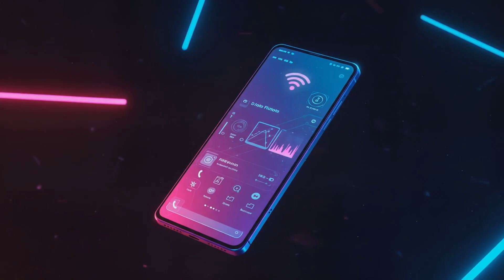AI News - AI for Everyone. The Good, The Bad, The Future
Dive into the vibrant world of technology and innovation with "AI News: Cyberpunk Edition - Byte & Gizmo's Neon Adventure!" Join our charismatic hosts, Byte and Gizmo, as they navigate through the latest AI breakthroughs—from Mistral AI's powerful Small 3.1 model to Roblox's revolutionary Cube generative system. Experience the pulsating energy of a cyberpunk cityscape as we explore how AI shapes our future, tackles crime, and empowers creativity.

Get ready for insightful discussions mixed with a dash of humor!

OUTLINE:
00:00:00
World AI News Revolution: Mistral's Small Model to AI Turbocharging Organized Crime

00:00:38
Mistral AI has just unveiled their Small 3.1 model

00:03:13
Roblox Democratizes 3D Creation with Cube Generative System

00:04:53
Zoom Unveils Fully Autonomous AI Companion with Independent Capabilities

00:06:36
Nvidia Announces Two Personal AI Supercomputers

00:08:05
AI Turbocharging Organized Crime, Warns EU Police Agency

00:09:19
AI News: Cyberpunk Edition - Byte & Gizmo's Neon Adventure!

1. Mistral AI Launches Powerful Small 3.1 Model for Consumer Hardware
Mistral AI has introduced its new Small 3.1 model, specifically engineered to run efficiently on consumer-grade hardware. This launch marks a notable advancement in making high-performance AI accessible beyond specialized data centers, empowering individuals and small businesses to harness sophisticated AI tools for various applications, from creative projects to productivity enhancements.

Time: 07:13 EDT, March 18, 2025

2. Roblox Democratizes 3D Creation with Cube Generative System
Roblox has unveiled the Cube generative system, an open-source AI tool designed to simplify 3D content creation. By leveraging generative AI, this system enables users—regardless of technical expertise—to design complex 3D models effortlessly, fostering greater innovation and participation in digital and gaming environments. This move could reshape how virtual worlds are built and experienced.

3. Zoom Unveils Fully Autonomous AI Companion with Independent Capabilities
Zoom has launched a fully autonomous AI Companion that operates independently, enhancing its platform with advanced AI-driven functionalities. This companion is designed to assist users autonomously, potentially transforming virtual meetings, webinars, and collaborative workspaces by offering real-time support, insights, and automation without constant human oversight.

4. Nvidia Announces Two 'Personal AI Supercomputers'
Nvidia has revealed two new 'personal AI supercomputers,' aimed at bringing high-performance AI computing to individual users and small businesses. These systems promise to deliver unprecedented computational power for AI tasks—such as model training, simulations, and real-time processing—outside traditional enterprise or research settings, potentially accelerating AI adoption across diverse sectors.

5. AI Turbocharging Organized Crime, Warns EU Police Agency
An EU police agency has issued a stark warning that artificial intelligence is increasingly being exploited to enhance organized crime activities. From automating fraud schemes to amplifying cyber threats, AI’s capabilities are raising alarm about its dual-use nature, prompting urgent calls for stronger regulations and monitoring to curb its misuse while preserving its benefits.